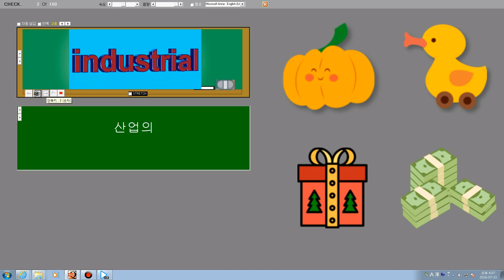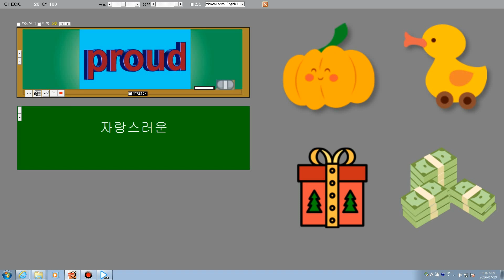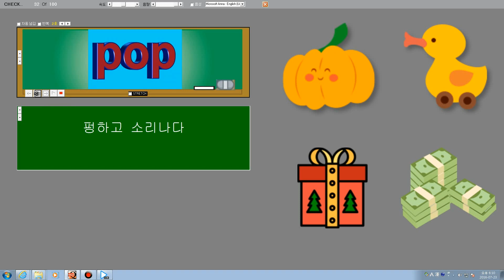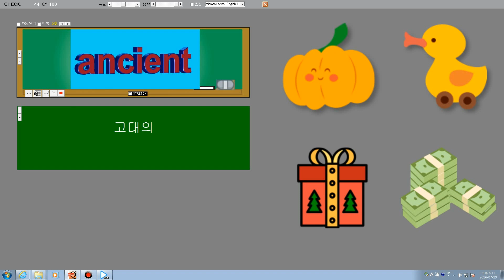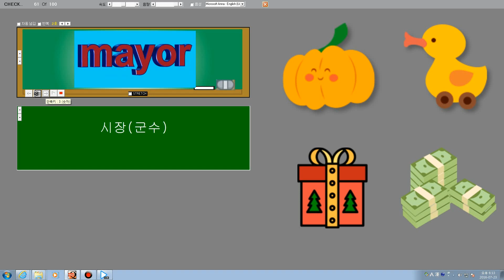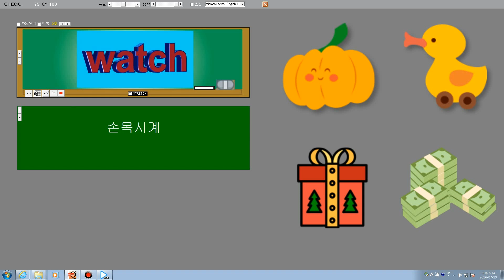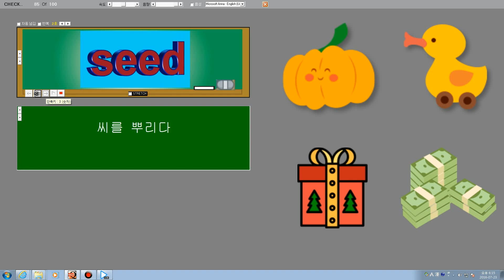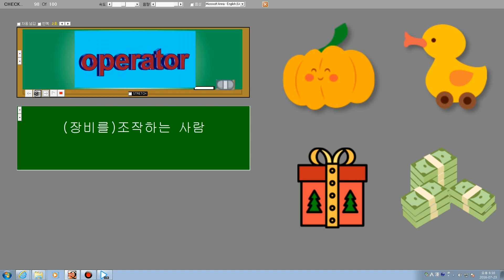30 2901번에서 3000번까지 3D컬러입체영어단어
30 2901번에서 3000번까지 3D컬러입체영어단어